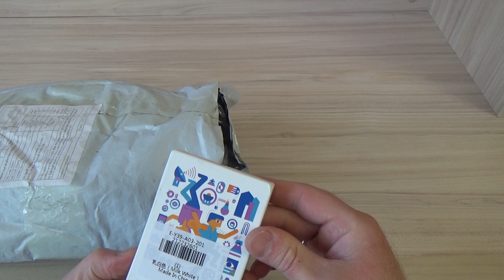Посылка из Китая №67 - Xiaomi Aqara Wireless Switch / Temperature Humidity Sensor /